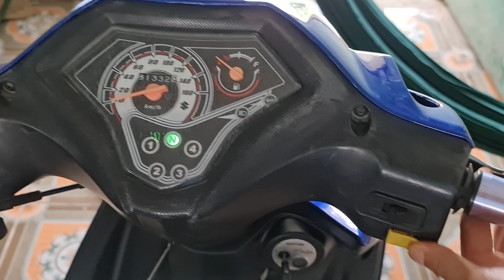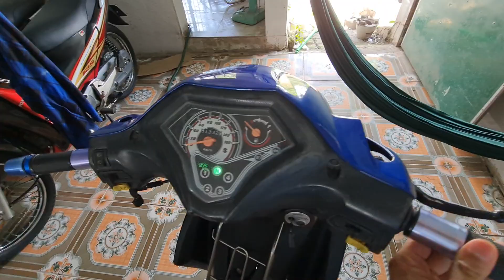Suzuki Axelo bs 15757 máy nguyên rin êm chắc 9,5tr